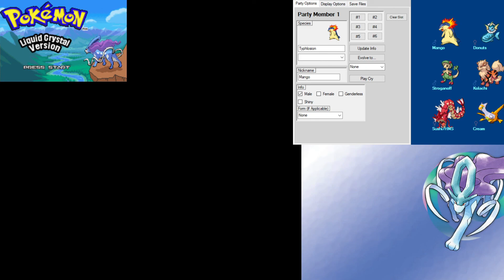Under Leveled Vs The Elite Four ~ Pokemon Liquid Crystal Finale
So Its Finally time to take on the Elite four, but Im Drastically Under Leveled Hopefully I can Defeat the Elite four and make this Finale a Show to Watch!!! (no Im not done with the Series but anything past this point is gonna part of an extra Series of a new series in general) Thank you all so much for watching, leave a suggestion in the comments on what games you want to see me play and ill play them, don't forget to leave a LIKE if you enjoyed... and SUBSCRIBE to my channel if you haven't already!!

Did you know I now have a Discord Server! well you do now!!